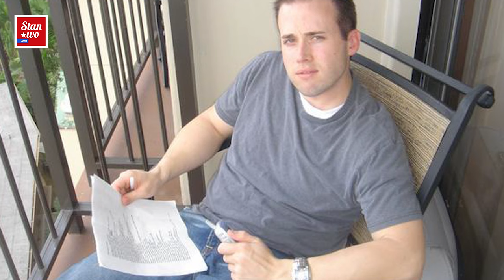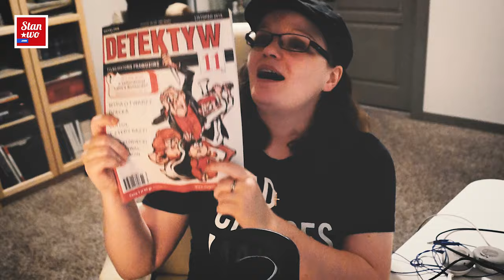Jodi Arias i Travis Alexander - Fatalne Zauroczenie - Kryminalnie #18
Tragiczny final zwiazku dwojga ludzi miałmiejsce 4 cerwca 2008 roku. Kim była Jodi Arias? Jak poznała Travisa Alexandra? Jak wyglądał ich kilkumiesięczny związek i czy wszystko musialo skonczyć się tak źle?